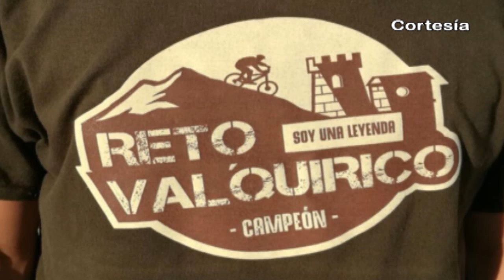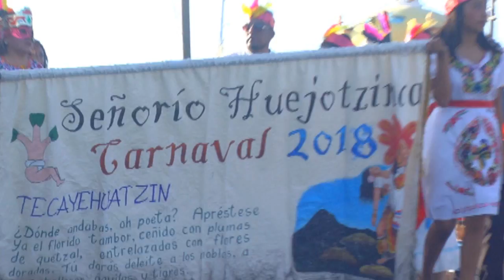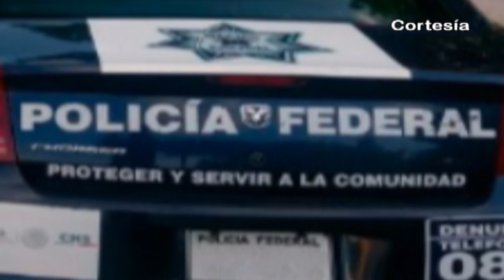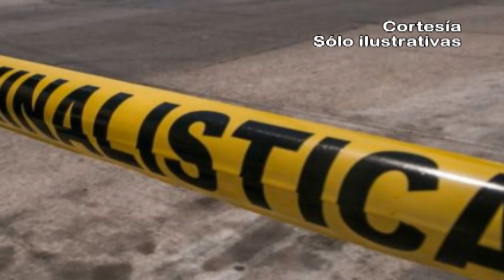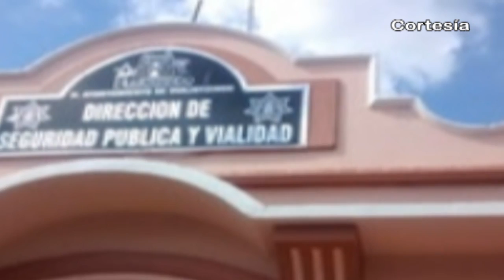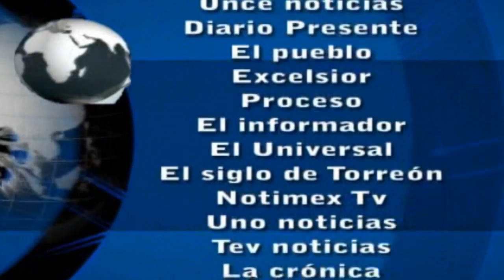Noticias al día - Enero 19 del 2018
Noticias al día - Viernes 19 de Enero del 2018

REGIÓN TLAXCALA
*Comisión Estatal de Arbitraje Médico en Tlaxcala capacitará a personal de salud sobre el trato digno a pacientes.
*El último día para que camadas de carnaval soliciten apoyos al gobierno de Tlaxcala, es el 24 de Enero.
*Policía Federal detiene a 2 sujetos con 1 arma en Nativitas.

REGIÓN TEXMELUCAN
*Hombre joven decide terminar con su vida en Santa Rita Tlahuapan.
*Delincuentes asesinan a pareja de novios en San Martín Texmelucan.
*CONSULEZA PROFESIONALE S.A. DE C.V. SERÁ LA ENCARGADA DE LA 4TA ETAPA DE LA IMAGEN URBANA EN TEXMELUCAN

*Edil de Xoxtla supervisa trabajos de construcción de secundaria.
*Calpan busca presentar platillo de chile en nogada por ferias gastronómicas de EU.
*Presidente de Huejotzingo gestiona mejores prestaciones laborales para elementos de seguridad pública.